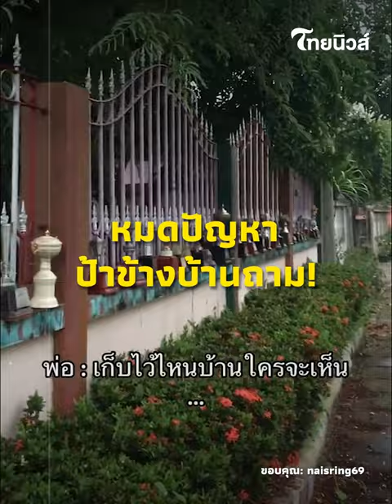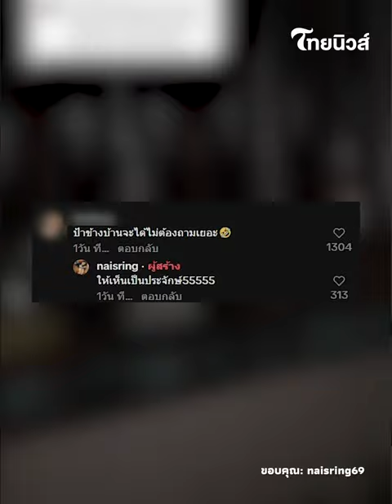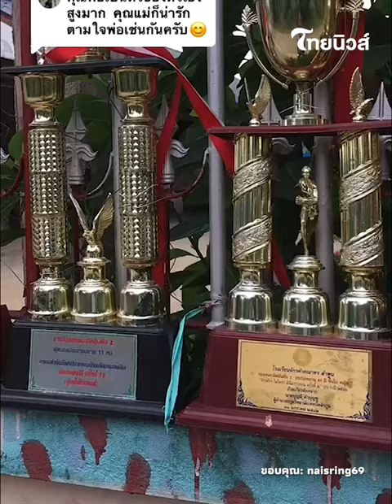ลูกมองบน พ่ออวดแม่ฉ่ำ ให้โลกจำโชว์ถ้วยรางวัลเต็มรั้ว?|Thainews - ไทยนิวส์|Social-16 -PP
กลายเป็นเรื่องราวที่ได้รับความสนใจอย่างมากในโลกออนไลน์หลังจากที่ลูกสาวรีวิวบ้าน ซึ่งคุณพ่อนำถ้วยรางวัลวางเรียงโชว์เป็นแผงเต็มกำแพง โดยให้เหตุผลว่าเก็บไว้ข้างในแล้วใครจะเห็น งานนี้ป้าข้างบ้านเห็นแล้วมีสะเทือนกันไปข้าง Social-16  -PP